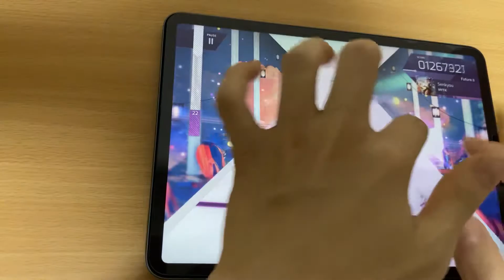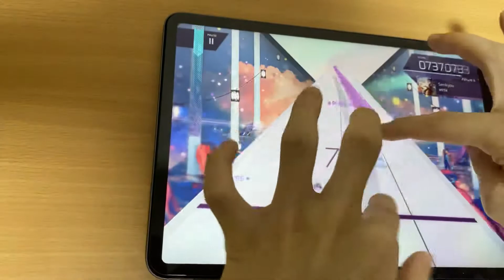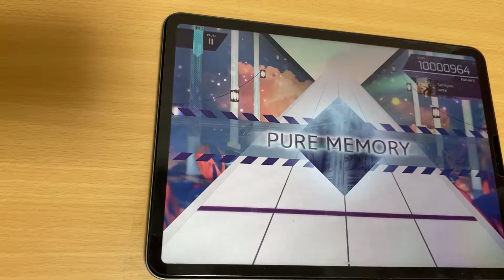【arcaea】 Senkyou (Future) 理論値❗️ 10,000,964